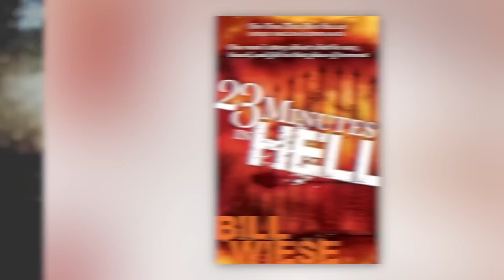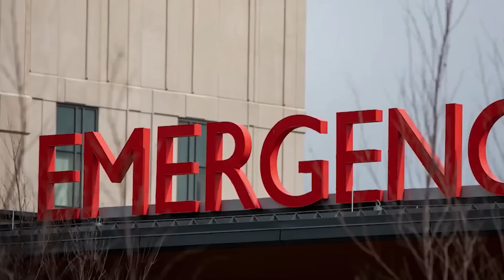Top 5 People Who Visited Hell And Survived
What do you think hell is like? Well, these people experienced it firsthand with stories of demonic creatures, evil entities, and meeting the devil. These are the Top 5 People Who Visited Hell And Survived.
Time Codes:
0:00-Boiling water
5:20-Glimpse of hell
10:10-27 Days
18:00-Ian Mccormack
21:30-Tamara Laroux
29:35-Matthew Botsford
34:20-Julie Papievis

Andrew Boyd